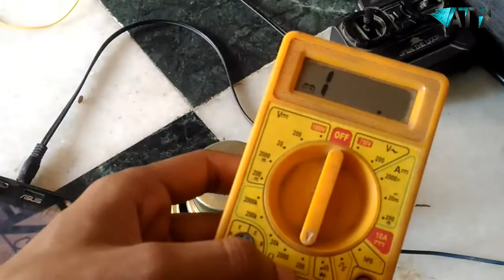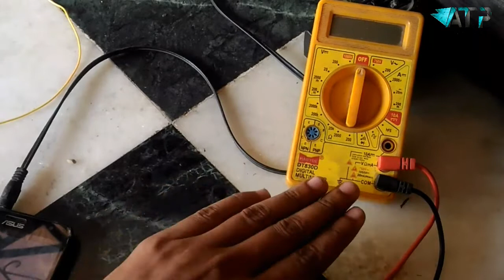Kisi bhi speaker ka watt kaise pata kare // how to check speaker watt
we are back with another video to is video me aapko kisi bhi speaker ka watt kaise nikalte hai wo bataunga sath he sath Ampere ,resistance ,volt ye sab bhi bataunga bas aap log video ko end tak dekhna or video pasand aati hai to like or channel ko subscribe jarur kriyega.
HOW TO REPAIR 3055 TRANSISTOR KIT EK SIDE KA CHANNEL KAM NHI KER RAHA IN HINDI VIDEO

3055 TRANSISTOR KIT

MOBILE TRIPOD

CLAMP METER

2SC5200 AMPLIFIER 1000 WATT KIT

BLUETOOTH KIT MODULE

12 VOLT DC FAN

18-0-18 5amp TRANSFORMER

12-0 2amp TRANSFORMER

👉👉👉👉👉👉👉SONG👈👈👈👈👈👈👈

2.dj beat song ( koi bhi chalega )

👉👉👉👉👉👉👉THANKS👈👈👈👈👈👈

👉👉👉👉👉👉👉FOR👈👈👈👈👈👈👈

👉👉👉👉👉👉👉👉MY👈👈👈👈👈👈👈

STAY HOME STAY SAFE AND🙏please wear mask for your and another people life.❤❤